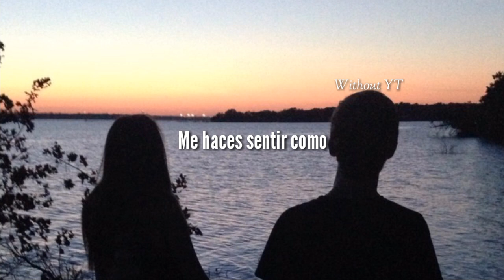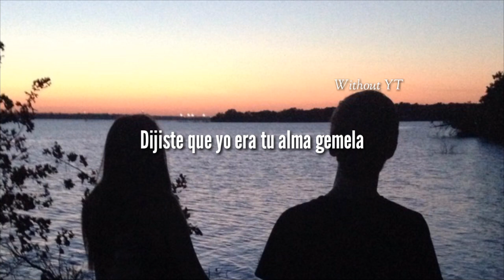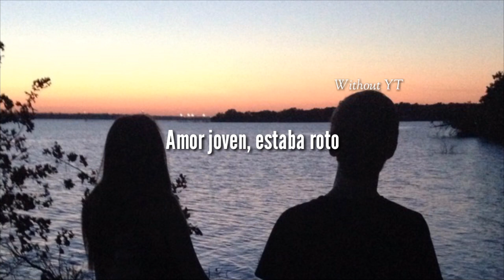Good Day | Sub. Español | Yellow Claw Ft. Dj Snake & Elliphant